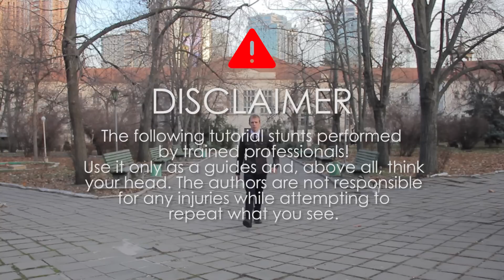Как научиться "Фляк" за 2 тренировки (Flic Flac Tutorial)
По данному видеоуроку вы сможете изучить "Фляк" в кратчайшие сроки. Здесь рассмотрены 4 способа изучения, соответственно у вас будет выбор, какой из них использовать:
- Безбашенный;
- Правильный;
- Кропотливый;
или
- Быстрый.

Руководствуйтесь здравым смыслом, исходите из своих возможностей, разминайтесь и ни на мгновенье не забывайте о безопасности.

Удачных тренировок!)